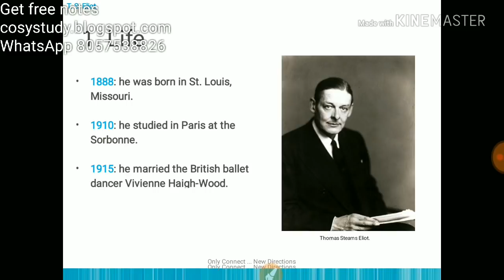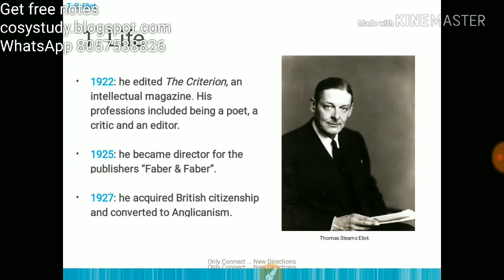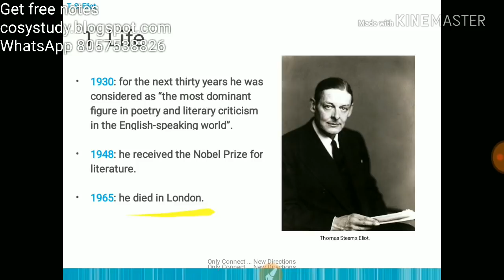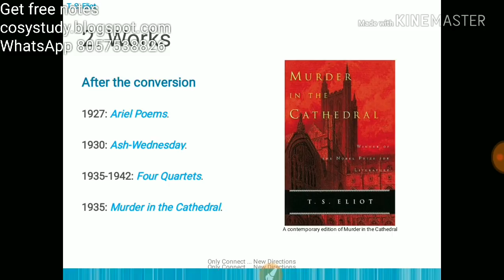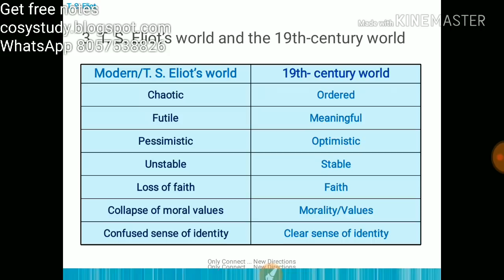T.S.Eliot Life|ugc net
In this video I talked about T.S.Eliot life and works
Thomas Stearns "T.S." Eliot was born in St. Louis, Missouri, on September 26, 1888. ... Soon after the turn of the century, Eliot began seeing his poems and short stories in print, and writing would occupy him for the rest of his life.
Birth Date:September 26, 1888
Death Date:January 4, 1965
Education:The Sorbonne, Harvard University, Smith Academy, Merton College
T.S. Eliot - Writer - Biography -
Bio.com › people › ts-eliot-9286072
PEOPLE ALSO SEARCH FOR
Ts Eliot Work
Ts Eliot Work
Ts Eliot Childhood
Ts Eliot
Childhood
Ts Eliot Death
Ts Eliot Death
Ts Eliot Education
Ts Eliot
Education
Ts Eliot Love
Ts Eliot Love
Ts Eliot God
Ts Eliot God
Ts Eliot Time
Ts Eliot Time
Ts Eliot Hope
Ts Eliot Hope
Ts Eliot New Year
Ts Eliot New
Year
Macbeth Eliot
Macbeth Eliot
Eliot Stone
Eliot Stone
Feedback
T.S. Eliot - Writer - Biography - Bio.com
02-Apr-2014 · Thomas Stearns "T.S." Eliot was born in St. Louis, Missouri, on September 26, 1888. ... Soon after the turn of the century, Eliot began seeing his poems and short stories in print, and writing would occupy him for the rest of his life.
T. S. Eliot - Wikipedia
,wikipedia T._S._Eliot
Jump to Early life and education · Thomas Eliot's paternal grandfather, William ... a work that affected the course of Eliot's life.
Literary movement: Modernism
Citizenship: American (until 1927); British (1927–1965)
Period: 1905–1965
Notable awards: Nobel Prize in Literature (1948), Order of Merit (1948)
T. S. Eliot Biography - life, family, children, name, story, death, wife ...
Eliot's youth. On September 26, 1888, Thomas Stearns Eliot was born in St. Louis, Missouri, a member of the third generation of a New England family that had come to St. Louis in 1834. ... T. S. Eliot claimed that he was a child of both the Southwest and New England.
T.S. Eliot | Biography & Facts |